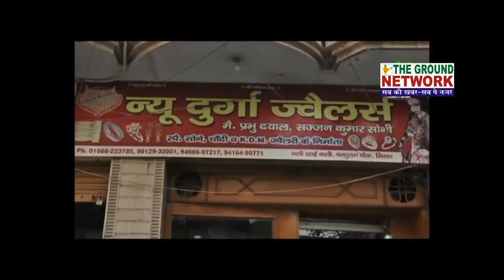सिरसा जिले के लिए कुछ बड़ा करेंगे ये युवा| महात्मा गांधी जयंती पर चलाया सफाई अभियान|Sirsa News